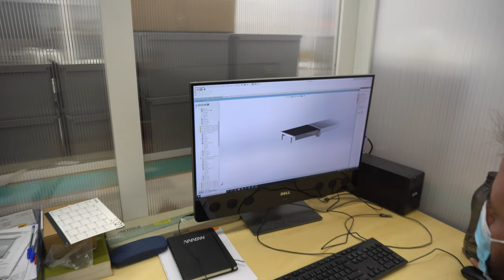PRIXIMBATTABLE - Usine Automatisme